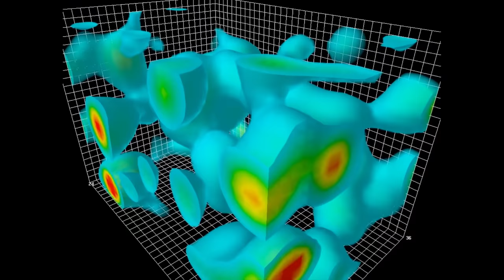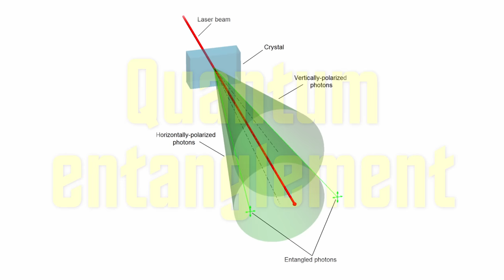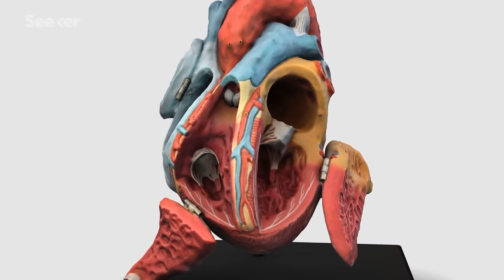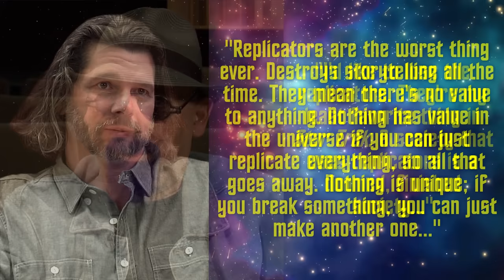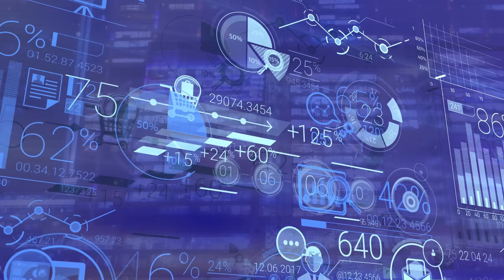Do Star Trek's Replicators Break the Universe?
The replicator is a ubiquitous technology in Star Trek's 24th century. A combination of 3D printing and matter-energy conversion technology, the mechanics of the replicator are often muddled in technobabble. But how could the device really function, and does it break the universe?

- CHAPTERS -
00:00 Intro
01:16 Predecessors
02:51 Function and Limits
09:16 Real World Background
14:41 Outro